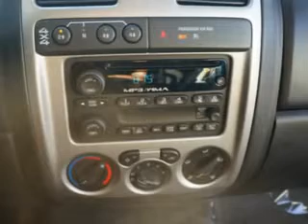Chevrolet Colorado, Midway Chevrolet- Plainwell, MI 49080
Chevrolet Colorado, Midway Chevrolet Midway Chevrolet knows you want more than just a car. you have a purpose for your vehicle. you will love this Summit White 2008 Chevrolet Colorado, equipped with a 5 Cyl. engine and an automatic transmission with 67,800 miles. enjoy this utility truck with features like Tire Pressure Monitoring System, power sun roof, skid plates, chrome bumpers, and much more. Get where you need to go, enjoy the drive, and have peace of mind in this 2008 Chevrolet Colorado. see us at Midway Chevrolet today!
miles-  67,800
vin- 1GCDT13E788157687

Midway Chevrolet
381 12th Street
Plainwell, Michigan 49080